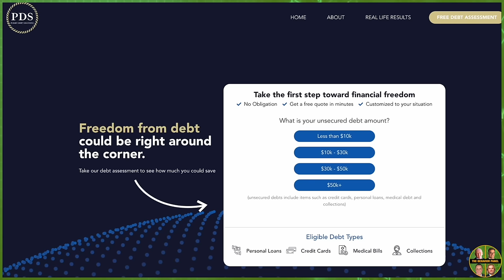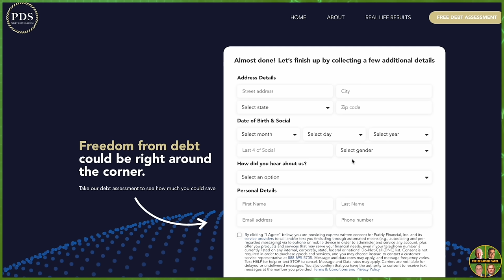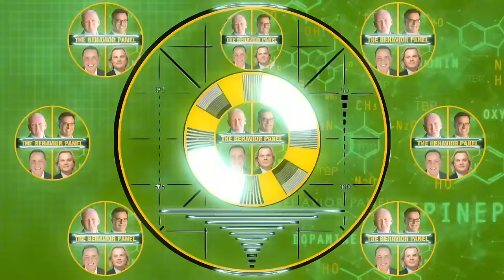💥ILLUMINATI INSIDER Johnathan Oddi Spills the Tea on Diddy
Diddy is present Illuminati member says sex slave Johnathan Oddi? What do body language and behavior experts make of it? PDS Debt is offering a free debt analysis. It only takes thirty seconds.

Sean "Diddy Combs and his legal team are accusing the federal government of "leaking" the 2016 video of his assaulting his then-girlfriend Cassie Ventura to CNN during a "slow news day". In court documents obtained by Newsweek, Combs's attorneys suggest several reasons why the government, specifically the Department of Homeland Security, is "most likely" to have given the shocking video to the media. They pointed to the DHS often being quoted in news stories about the raids on Combs' Los Angeles and Miami mansion completed as part of his sex trafficking case.

Chapters:
00:00 Illuminati Body Language Analysis
0:06 Investigation reveals secretive connection involving flag incident at hotel
8:04 Body language analysis reveals discomfort in storytelling
15:10 Interrogators gather information on secretive society without interrupting
23:26 Discussion on belief in misinformation and gravity denial
28:46 David Icke aggregates conspiracy theories, providing unique insights
36:40 Connection between individuals through shared agenda and predisposition
44:36 Illustrators’ confidence impacts communication effectiveness
51:52 Calm demeanor analyzed, revealing cognitive dissonance and stress
59:45 Nonverbal cues indicate potential deception in conversation
1:07:07 Revelations of past associations with high-profile individuals
1:15:18 Speculation on mental state and concerning behavior from past drug use
1:23:22 Secret society connection between Diddy and Trump leads to threats
1:31:54 Revelation of underground cocaine dealings involving high-power figures